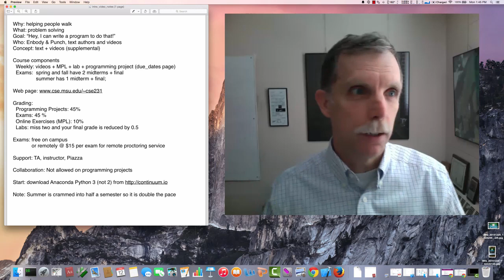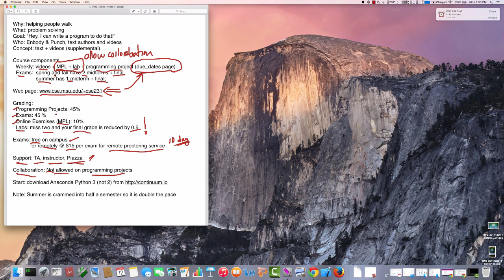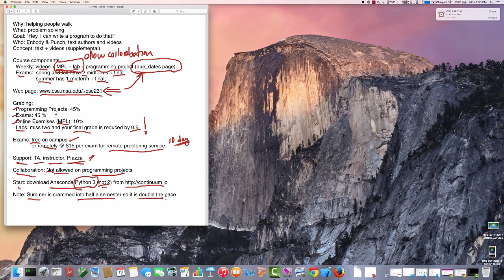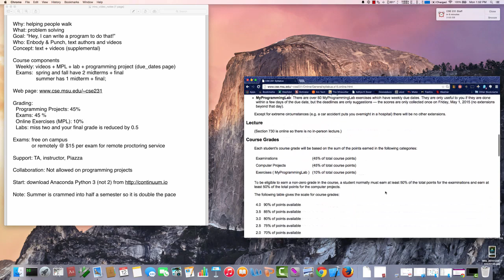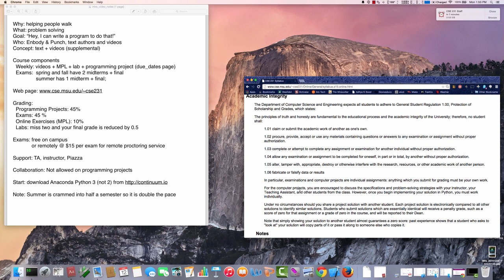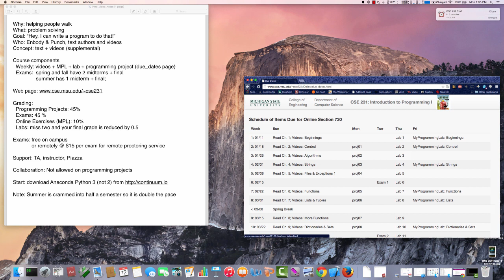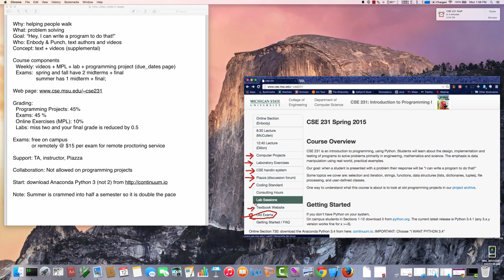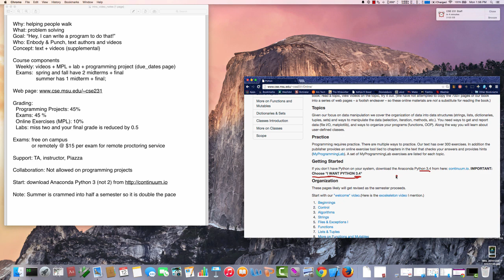Intro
Introduction to online CSE 231